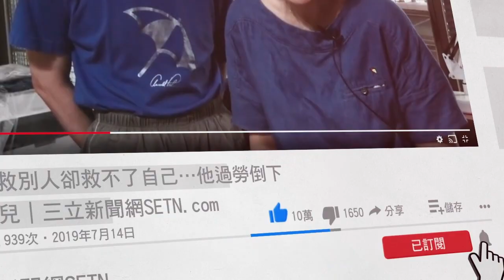人間胸器丁國琳自帶光明燈！澎恰恰狂退駕：沒生日幹嘛帶壽桃｜娛樂星世界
畫面來源：@SuperNightClubCH29